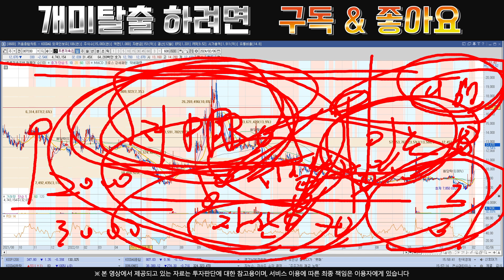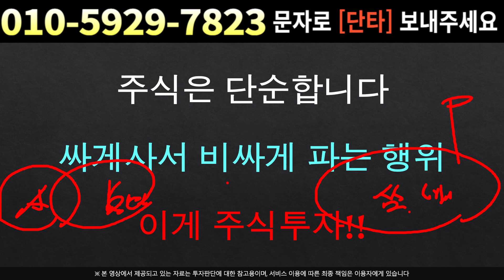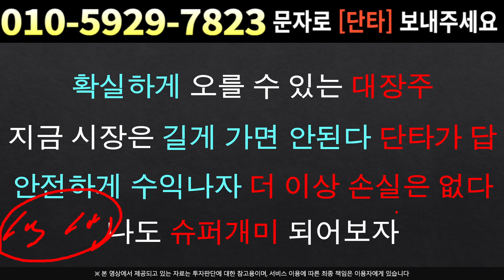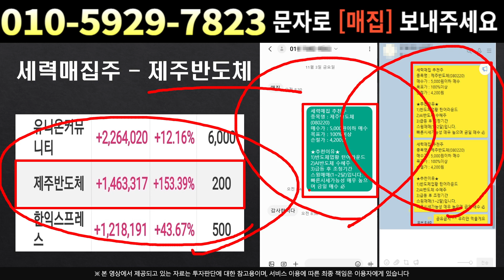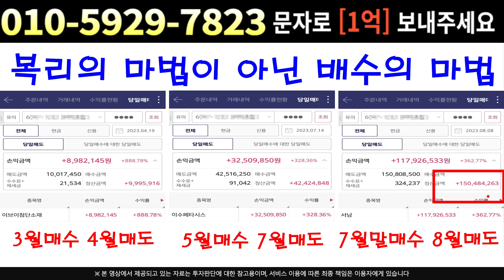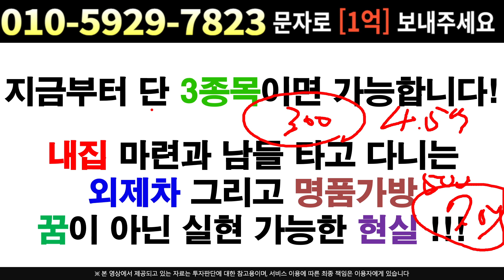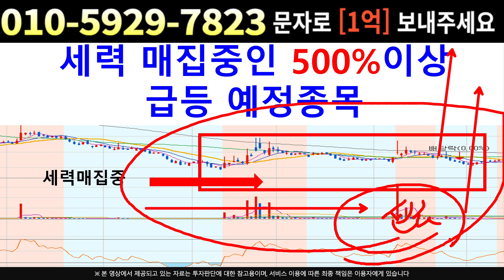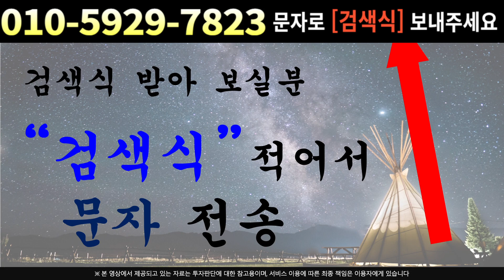[주식]푸른저축은행 - 주주가 아니라도 꼭 확인 이거 모르면 돈 못벌어요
실시간 구독자소통 카톡방 투자정보 텔레그램